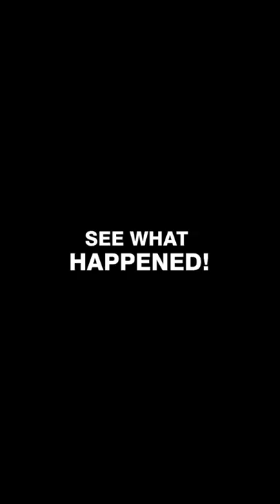Real house of comedy 2022 | MY WOMAN EPISODE 2 | REMOTE | DEZZIANO | EMINI OBA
What is a concubine? | EMINIOBA | IJOBA LANDE | DEZZIANO
Real house of comedy 2022 | WATAWI | OGB RECENT | REMOTE | DEZZIANO | EMINI OBA

real house of comedy 2020,real house of comedy latest,real house comedy,real house of comedy nepali,real house of comedy compilation,emini oba comedy,real house of comedy kabad,real house of comedy talent hunt,real house of comedy,broda shaggi comedy,ogb recent,funny,sabinus comedy,homeoflafta comedy,2022,remote comedian,pastor remote comedy,ogb recent comedy,mark angel comedy,saga,nepa boys,nepa,My Woman,episode,emini oba,dezziano comedy